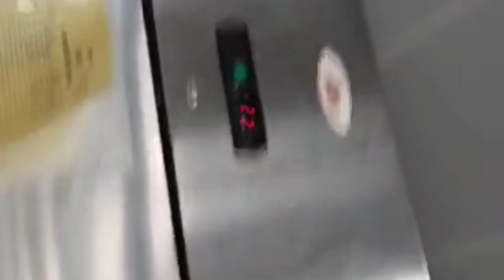Toyota Location: Our American & Arabic MasterChef Collaboration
SUPPORT SERVICES COMPANY LTD.

Welcome to Toyota Location, where we bring together the culinary worlds of America and the Arab region in a unique and exciting collaboration. In this special episode of MasterChef, we have gathered talented chefs from both cultures to showcase their culinary expertise and create mouthwatering dishes that fuse the flavors and traditions of these diverse cuisines.

Join us as we embark on a culinary journey that celebrates the richness and diversity of American and Arabic cuisine. From the vibrant spices  of the Middle East to the bold and innovative flavors of the United States, our talented chefs will push boundaries, experiment, and create extraordinary dishes that will leave your taste buds craving for more.

Throughout the video, you will witness the harmonious exchange of cooking techniques, ingredients, and cultural influences. Our chefs will share their personal stories, experiences, and the inspirations behind their creations, giving you a deeper understanding of the fusion happening on your screens.

Prepare to be amazed as these culinary masters showcase their skills, combining classic recipes with modern twists. From Arabic-inspired barbecued meats with a unique American marinade to decadent desserts infused with traditional Middle Eastern flavors, every dish will be a feast for the senses.

But the collaboration doesn't end in the kitchen! We also take you behind the scenes, where our chefs engage in friendly banter, cultural exchanges, and build lasting connections. It's a celebration of diversity, friendship, and the power of food to bring people together.

Whether you are a food enthusiast, a fan of MasterChef, or simply curious about exploring the fascinating intersection of American and Arabic cuisine, this is the video for you. Get ready to discover new flavors, learn innovative cooking techniques, and witness the magic that happens when culinary cultures collide.

So sit back, relax, and join us on this culinary adventure with Toyota Location: Our American & Arabic MasterChef Collaboration. Enjoy the show!